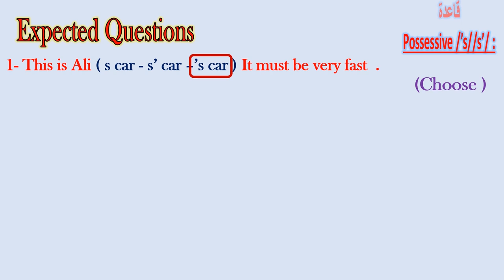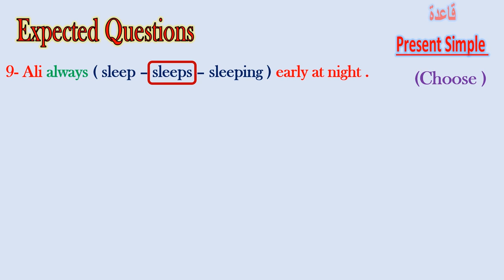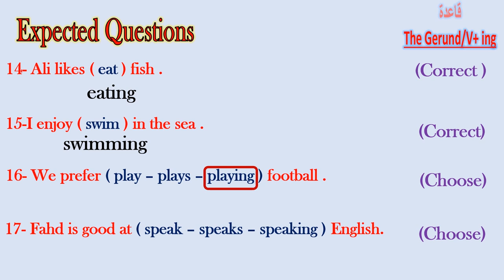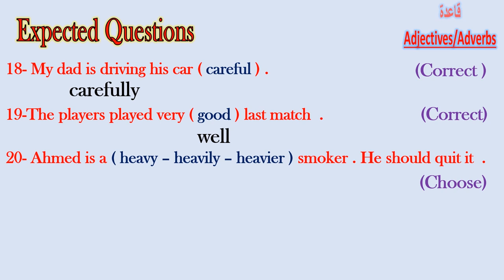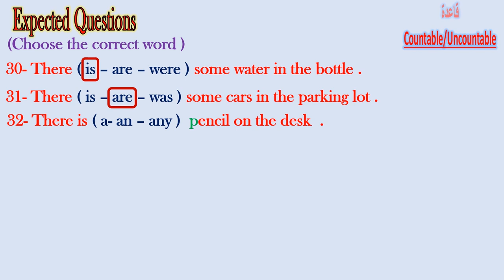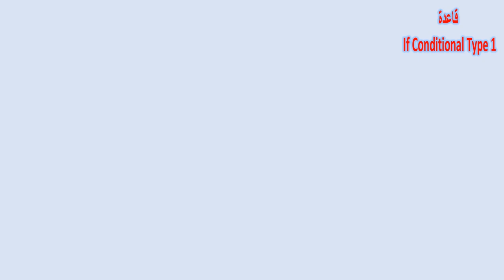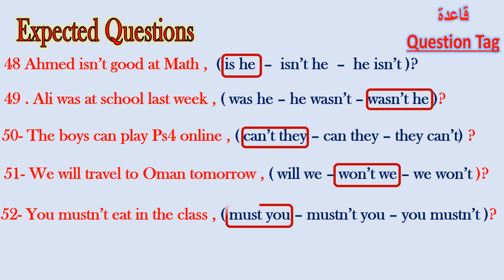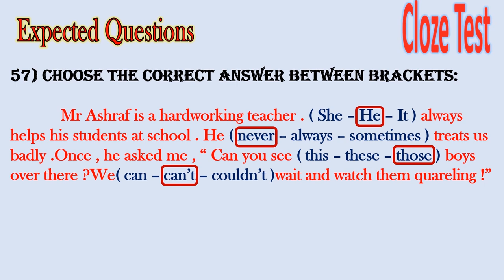مراجعة ليلة الإمتحان للصف السابع/General Revision/ Grade Seven/ First Term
روابط مهمة